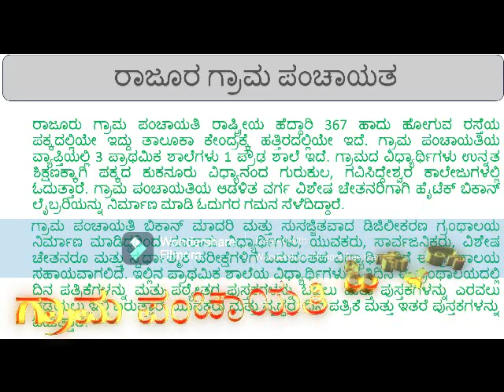kuknoor Digital library